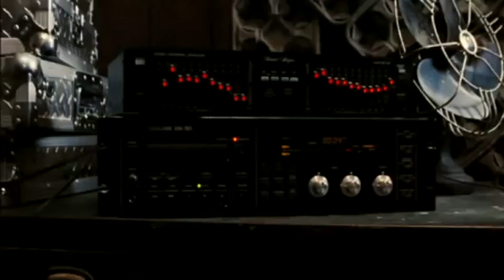2005 Hustle & Flow Trailer 1 HD Paramount Classics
2005  - Hustle & Flow

Production:  Paramount Classics
Director:  Craig Brewer
Cast:
Terrence Howard ... Djay
Anthony Anderson ... Key
Taryn Manning ... Nola